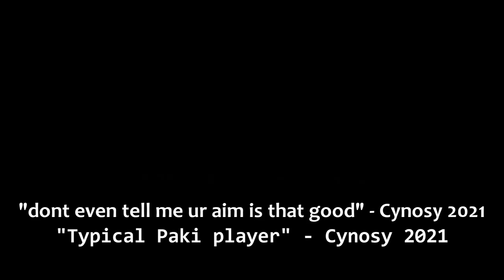"denim's a cheater" - Cynosy 2021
Just me casually humiliating a toxic 17 y/o [59]cynosy/iDubStepguy/gecko.